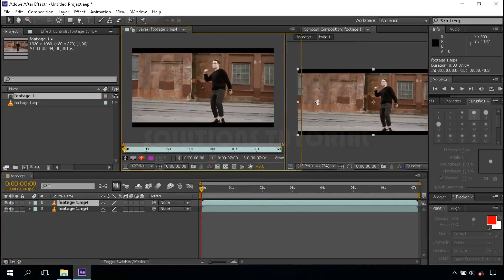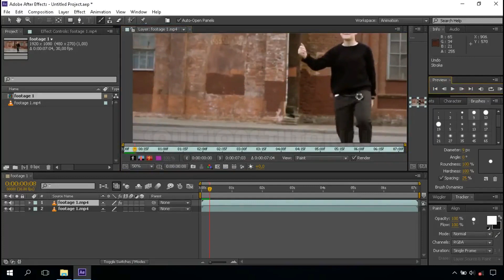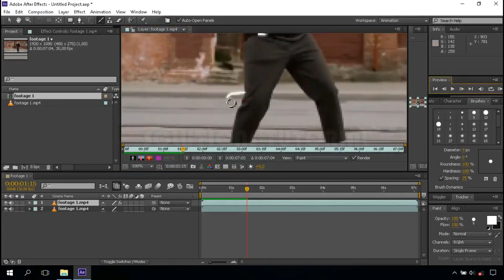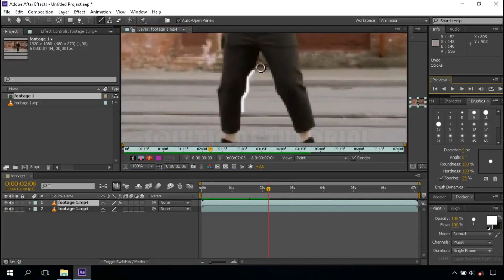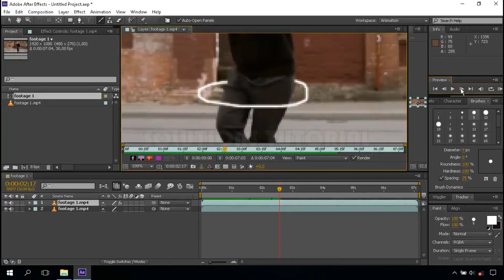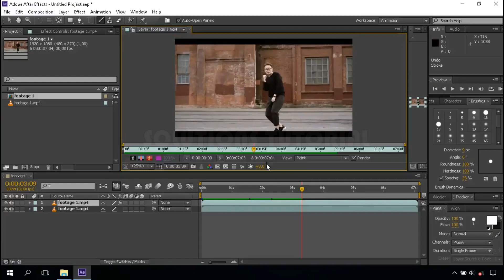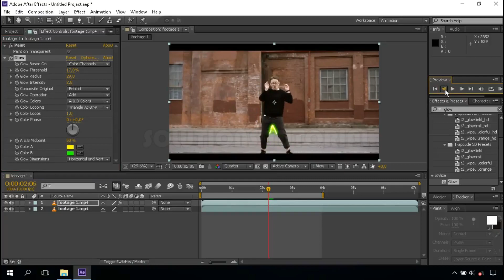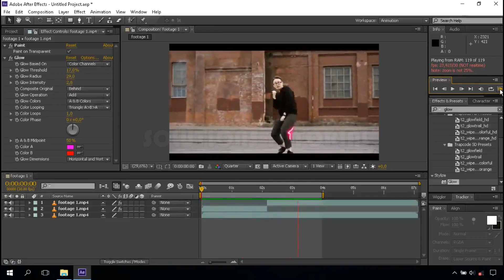Membuat Glowing Scribble Effect di After Effects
Solutions Tutorial